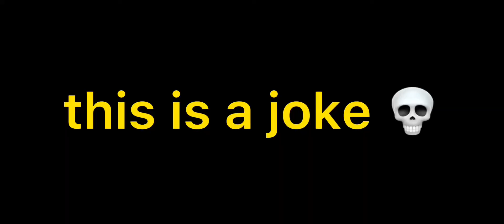THE 90% OF THE ADOPT ME AUS BE LIKE : 😡🥰👯‍♀️💞😏😈🙄🤓😨😋😎🥺😈😇🤨🥵😅💔🥶💀😟😨😭🤪😈😳🤡👇/j